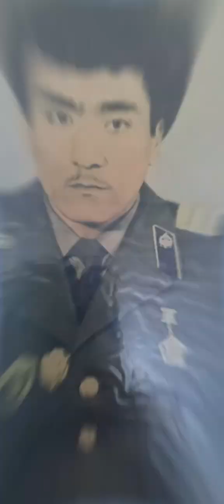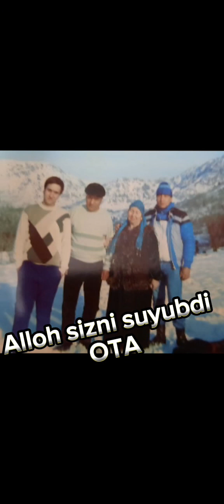20 июня 2023 г.